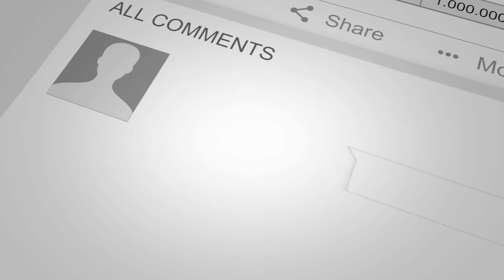Hollywood Horror. New Releases & Trailers For February 2018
G'day Dark Realmers,
Today's video is all about Hollywood Horror. New Releases and trailers for February 2018. Today I have for you the trailer of Winchester (2018), starring Helen Mirren as well as the creepy Victorian movie, the Lodgers (2018).

Sign up for my official newsletter and recieve a free copy of my supernatural horror novella, Sharpshooter.